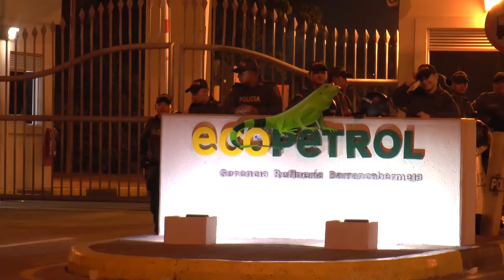Uso se mantiene plantón en puertas de Ecopetrol